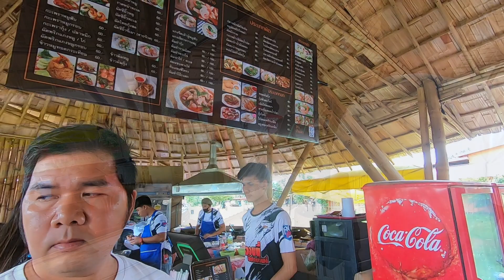Thailand Travels - Johnny's Farm Stay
New place...